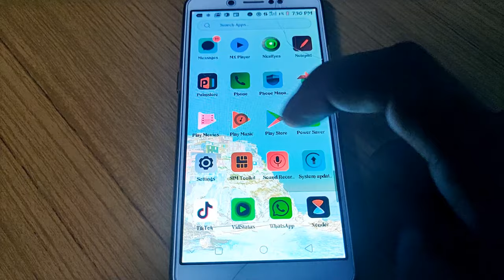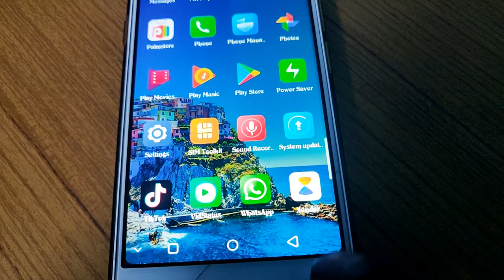How to Solve Negative Screen Problem | Disable Negative Display Mode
In this video I have showed how to disable Negative Mode in Smartphones. This problem can be solved by going to settings then additional settings then in accessibility option there is Color inversion I used itel  for example.